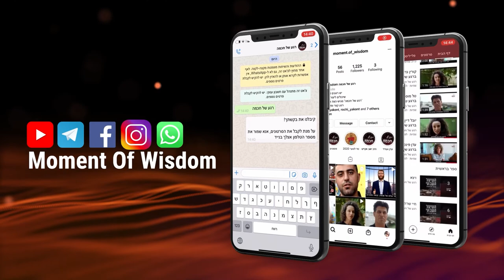A terra é boa, venham e herdem-na | Rav Shmuel Eliahu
Vídeo exclusivo em português, em que o Rav Shmuel Eliahu nos traz de maneira clara o sentimento que temos que ter em relação a terra de Israel, que é uma promessa de D'us ao povo de Israel.

15/10/2021